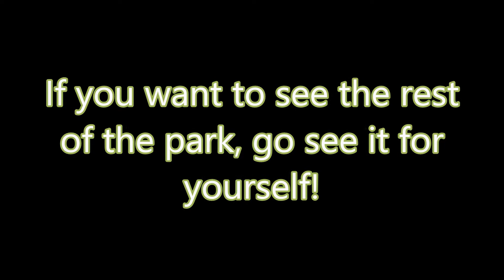Theme Park Tycoon 2 Best Parks #5 - Disney's Hollywood Park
the WORLD FAMOUS Hollywood park by Disney is reviving this series!